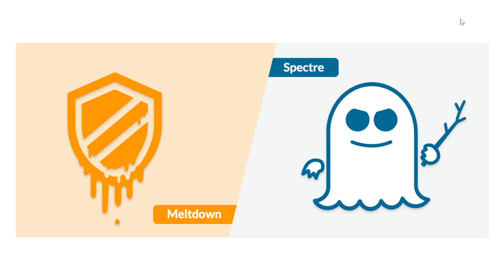Security researcher says Spectre exploit found for Windows Linux Mac OS Android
This is a small issue but shows that Spectre and Meltdown will be with us for a long time